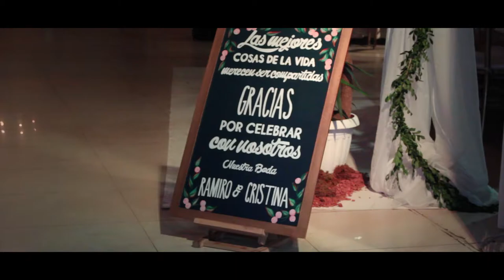BODA RAMIRO & CRISTINA